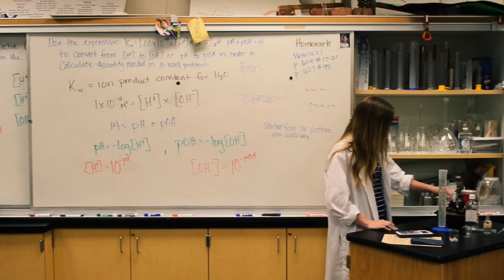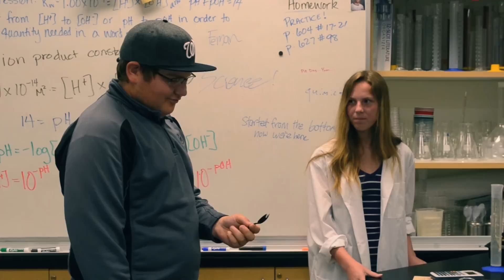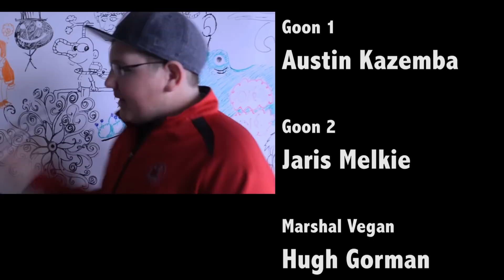Agent XL: Festival Edition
This is the film that won both "Best Comedy" and "People's Choice" at the Eyelight Film Festival.

It was a great experience seeing a film I directed in theaters. It's far from good looking back, but keep in mind we made it as high school students with limited time for story. It did have the theater laughing though! You may enjoy the trailer more

For those of you who could not make it to the theater, here is "Agent XL" in its entirety.
The film draws influences from the 1965 TV series "Get Smart".